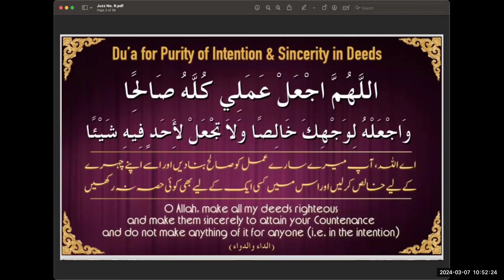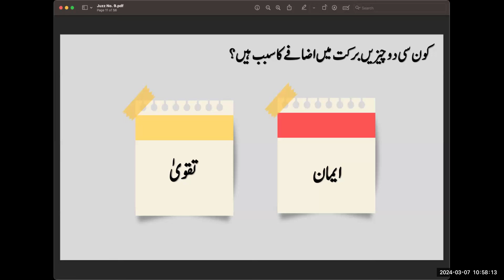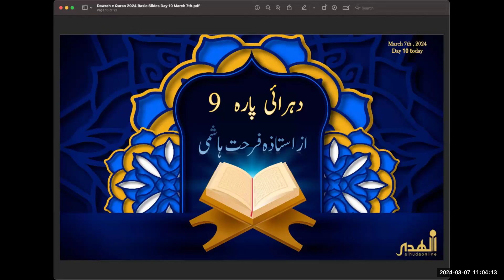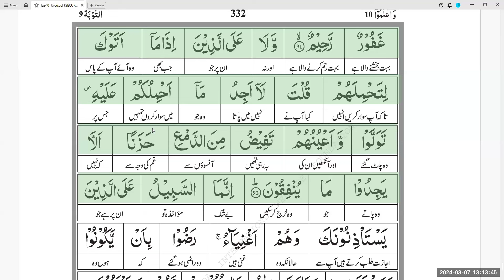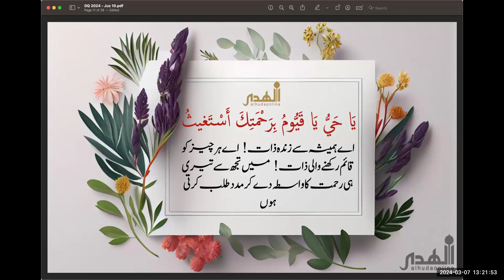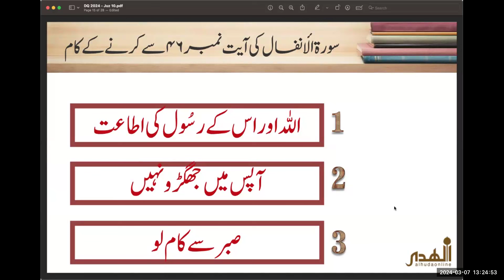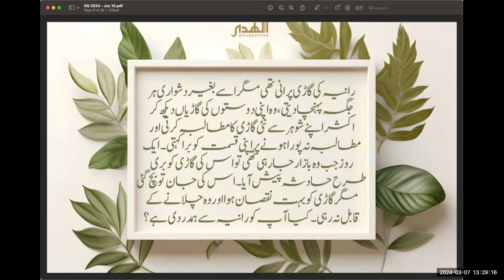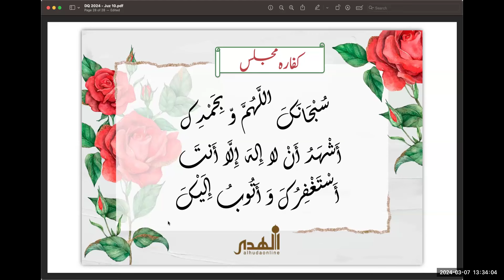Day 10 Dawrah e Quran Para 10 Thursday March 7th 2024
📜Dawrah-e-Qur’an 2024 in Urdu Program Schedule

❇️Welcome Session & Recap of Juz 8 by Sister Shazia Nawaz
❇️Live from Canada
Dawrah e Qur'an Juz’ 10
Taught by Ustazah Farhat Hashmi
❇️Review of Important Points by Sister Shazia Nawaz